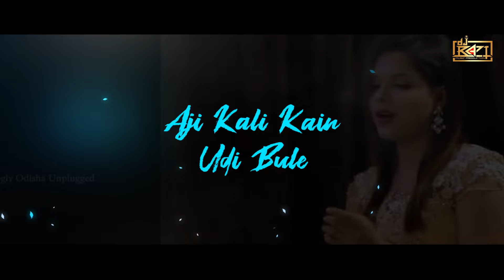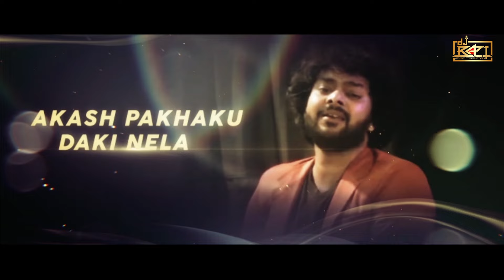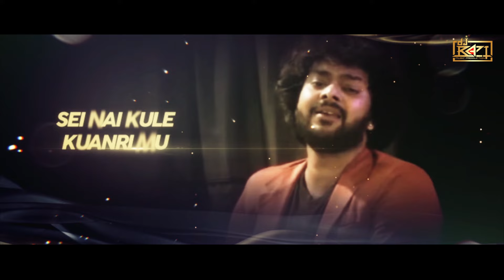Mote Miligala Mo Jibana Sathi || Ft Sashank & Shreejata || Somesh || Romio Bapi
"Hy Gyes" Bs Music  Present Recreated Cover Of A Beautiful Odia Song Mote Miligala Mo Jibana Sathi  Odia Album Song  Feauturing Ollywood Singer  Sashank & Shreejata  Hope You Will Love This Song.

Cover Credit -
Singer:Sashank & Shreejata
Mix & Master - Romio Bapi
Recording- Somesh Studio
Poster- Dj Biddu
Vfx - Gajni Power

All rights to Music Label co. &amp; No Copyright infringement intended Enjoy listning n enjoy your day n stay connected with us Contact for Shows A Production of Dj Bapi Official Following Audio/ Video Is Strictly Meant For Promotional Purpose The Makers Of this Video Do Not Condone Violhence Of Any Kind, And Any Seemingly Violent Acts Portrayed In This Video Are Simply Artistic Expression. Want To Remove This Video Plzz Email Me At There Is No Need To Copyright Strike Video Will Be Removed. keep In Mind I Have Givin U Credits.,(^_-) 【ଜଗନ୍ନାଥ】 👇👇👇👇👇👇👇👇👇👇👇👇 👍Like👍 📎Share📎 📲Subscribe📲♦ Everyday 📆 New Fresh Dj Songs Uploading 🙏Thanks You Very Much Guys🙏 🙏 Support Me🙏 Any Copyright Issue Plz Contact Me - , EMAIL ____